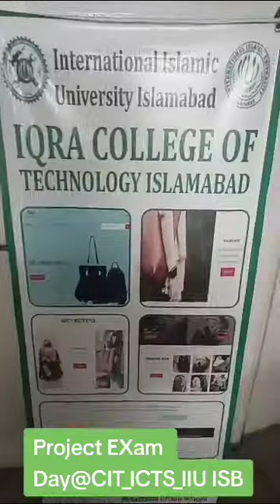DAE FINAL YEAR Project Day 2023